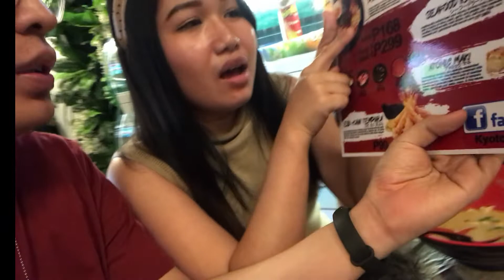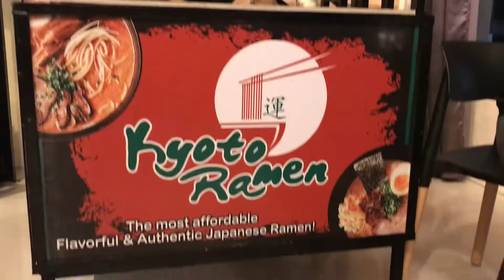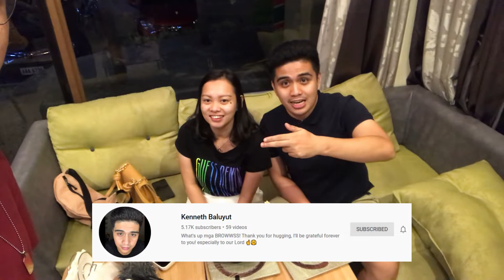Vlog #21 | Trying AUTHENTIC Ramen in a VERY AFFORDABLE Price | MarJay Channel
How's the Food?

Want to try AUTHENTIC RAMEN in a VERY AFFORDABLE price? You must visit the newest craze in town, KYOTO RAMEN.

Located at Lucky Bunny Mexico Branch.